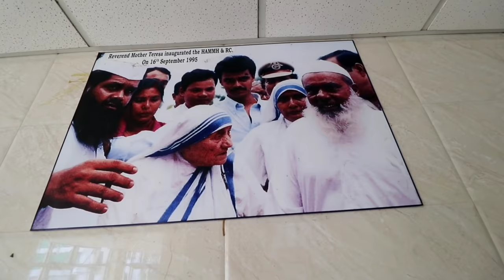Badruddin Ajmal's house and hospital - বদৰুদ্দিন আজমল ৰ ঘৰ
Lets explore Badruddin Ajamal more